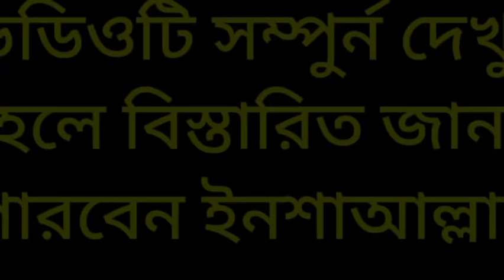মিলাদ কিয়াম করা কি জায়েজ ? মিলাদ কিয়াম পালনের সুন্নাত পদ্ধতি কি ? Milad Pora Ki Jiaj 2021 | Waz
মিলাদ কিয়াম করা কি জায়েজ ? সহীহ আকিদার ১২ জন আলেমের মুখ থেকে শুনুন | Milad Pora Ki Jiaj 2021 | Waz |

মিলাদ বা কিয়াম পড়া জায়েজ কিনা?মিলাদ বা কিয়াম পালনের সুন্নাত পদ্ধতি কি? বাংলাদেশের সেরা ১২ জন আলেমের মুখ থেকে শুনুন।তারা হলেনঃ

১.আল্লামা দেলোয়ার হোসাইন সাঈদী
২.ডঃআব্দুল্লাহ জাহাঙ্গীর
৩.আল্লামা তারেক মনোয়ার
৪.শায়খ কামাল উদ্দিন জাফরী
৫.মুফতি আমির হামজা
৬.মিজানুর রহমান আজহারী
৭.শায়েখ আহমাদুল্লাহ
৮.মুফতি কাজী ইব্রাহীম
৯.আল্লামা মামুনুল হক
১০.ডঃআবু বক্কর জাকারিয়া
১১.ডঃমনজুরে এলাহী
১২.ডঃমুহাম্মদ সাইফুল্লাহ